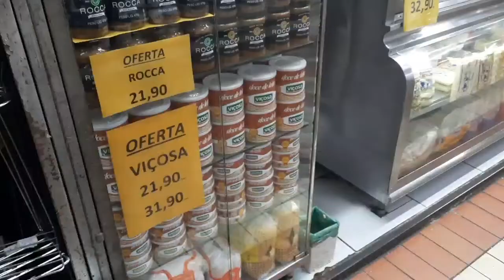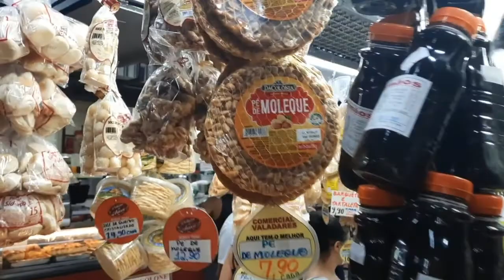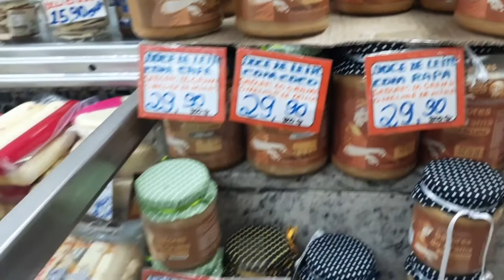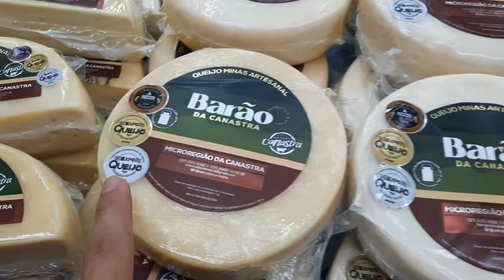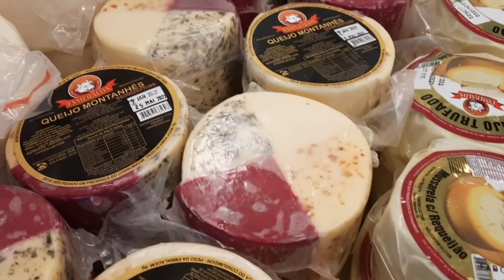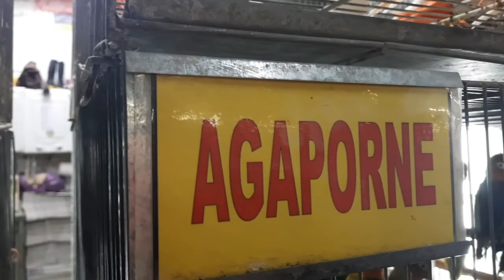Vamos conhecer o mercado central em Belo Horizonte??? O que tem no mercado central, comprinhas..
Conheça o mercado central de Belo Horizonte,  as lojas,  o que tem por lá,  artesanatos,  queijos,  panelas e muito mais. Eu Binho Novais fiz questão de mostrar todos os detalhes desse mercado.